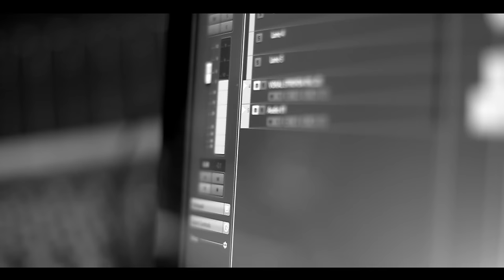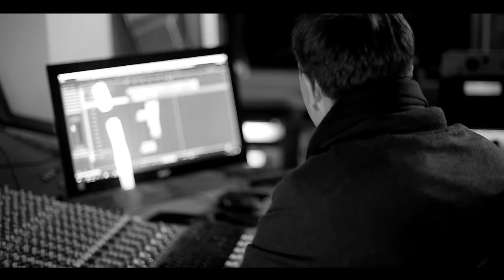SERGEJ feat. ZORAN PREDIN // STARI MOJ // NOVO 2023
Label and copyright: Event Media & Sergej Cetkovic

Lyrics:  Sergej Cetković
Produkcija i arr :Miroslav Lesić Lesique
String arr : Goran Kovačić & Miroslav Lesić Lesique
Bubanj - Dado Marinković
Kontrabas - Ivan Gazibara
Gitare ,programiranje, benjo i percussion - Miroslav Lesić Lesique
Klavir - Predrag Martinjak
Violine - Antun Stašić i Dean Melki
Violončelo - Matej Milošev
Back vokali  - Daria Hodnik Marinković, Jadranka Krištof i Dragan Brnas
Snimano : Croatia Records Studio - Zagreb // Goran Martinac
L8NightStudioBelgrade // Strahinja Djuric - Dule Alagic
MIX and Mastering: Miroslav Lesić Lesique

EVENT MEDIA STUDIO BEOGRAD
PR Dejan Ćirić
Organizator : Kristina Ćetković
Producent  : Sergej Ćetković
Produkcija EVENT MEDIA 2023
Hvala: Zoran Predin, Igor Polak, Miro Lesic Lesique, Goran Martinac, Strahinja Djuric, Dusan Alagic, Marko Radovanovic, Zelimir Krizov, Hrvoje Banic, Aleksandar Djapic,

STARI MOJ

KAD BIH SVAKU SVOJU SIJEDU TEBI DAO,
NI POLA ONOGA STO ZNAM TI NE BI ZNAO,
JER GODINE, TREBAJU GODINE PROCI ZA TO...

KAD BI OVE MOJE OCI TVOJE BILE,
SVE LJEPOTE OVOG SVIJETA NE BI SNILE,
JER LJUBAVI, TREBA TI LJUBAVI ZA TO...

NAUCI ME DA DUSU OTVORIM,
KO STARI BROD DA JEDRA NAPUNIM,
KAD SRCE PRAVU NADJE,
TU NEMA NISTA SLADJE SINE MOJ!

NE DAJ DA TI KONCI POPUSTE,
CUVAJ JE KRAJ SEBE SA RUKE OBIJE
AKO BUDE SRECE, DUGO TRAZIT' NECE
OVO SRCE STARI MOJ...

JA BI HTIO ISTOM STAZOM ZIVOT VODIT',
KA' BROD KA MIRNOJ LUCI TIHO,TIHO  BRODIT'
JER PROLAZI , PROLAZI ZIVOT K'O DAN,

ONU PRAVU SRCEM CIJELIM SILNO LJUBIT'
ZA NJENE OCI ZIVOT DATI, GLAVU GUBIT,
JER PLASI ME SAMOCA, NE ZELIM OSTATI SAM...